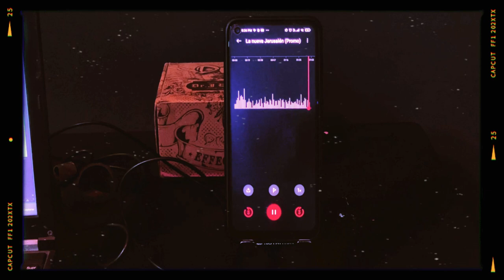La Nueva Jerusalén: La historia detrás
La gran mayoría de canciones tienen una historia detrás de su composición, y esta no es la excepción. Conoce la inspiración que hubo detrás de esta canción, y descubre que, aún en medio de las ocupaciones, el Espíritu Santo nos puede inspirar si somos sensibles a su voz.